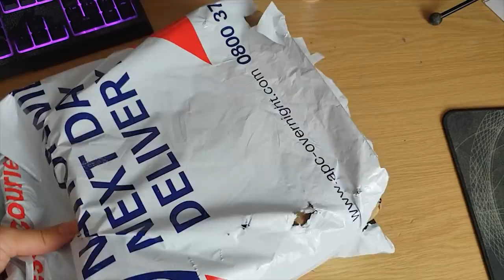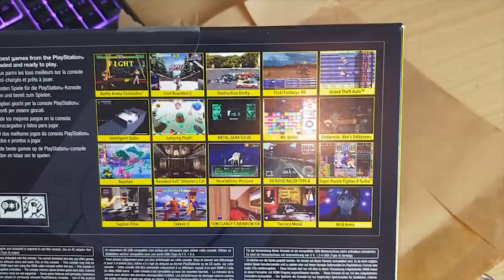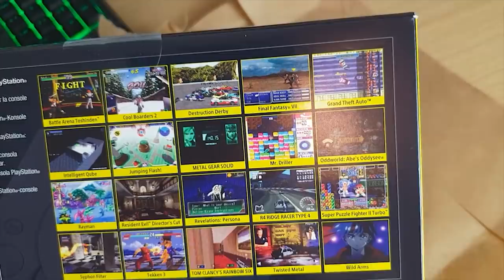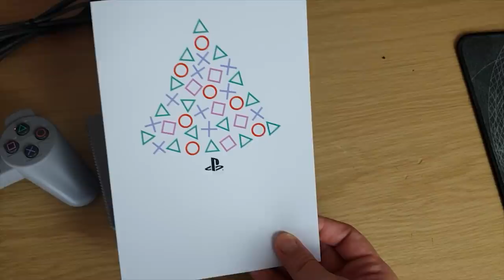Destiny 2 - BIG NEWS UPDATE! MAJOR GAME CHANGES!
Destiny 2! Black Armory News! Major Game Update! January Patch! Dawning Loot! Raid Teaser! Prime Engram Buff! Exotic Changes!

Sources

Bungie's Telesto Update:

Telesto is currently besto. Can you tone it down or move it to the Power slot?

"Late in January you will find that Telesto’s bolts-to-kill will now match its charge rate, where it was previously doing more damage than other fusion rifles of its type. That said, due to it being affected less by damage falloff due to its explosive nature, it will still be more consistent than fusion rifles of the same charge rate. Worth noting, PvE damage will be increased to keep parity there.  Once we see how these changes land, we can decide if and what to do next.  The goal still being to buff where we can, but when we have to nerf, you’re going to find us trying to inch down instead of going nuclear… at least as much as we can."